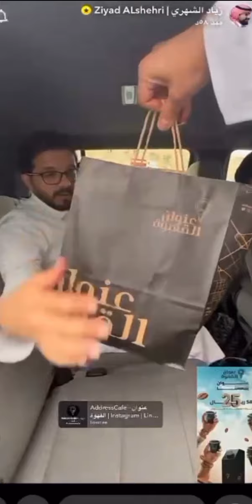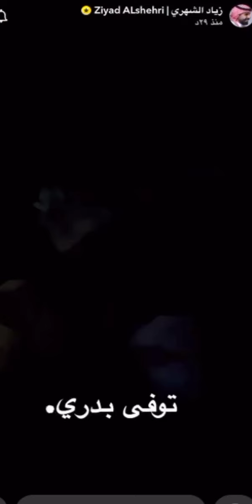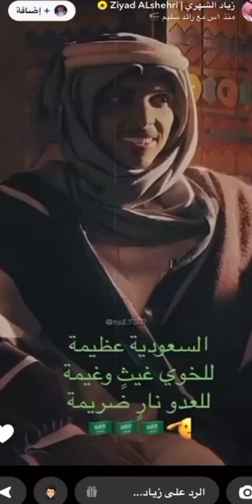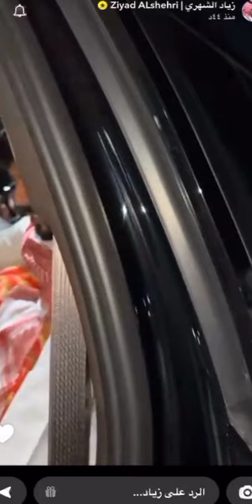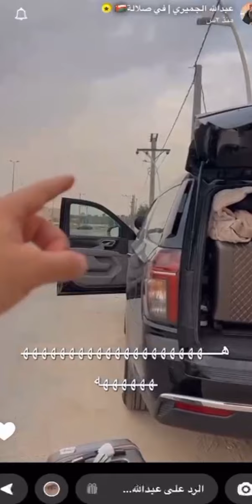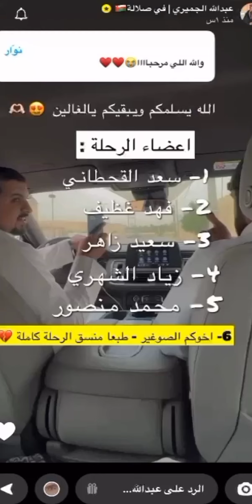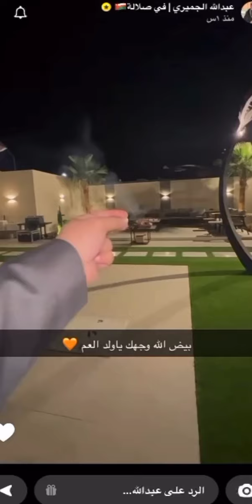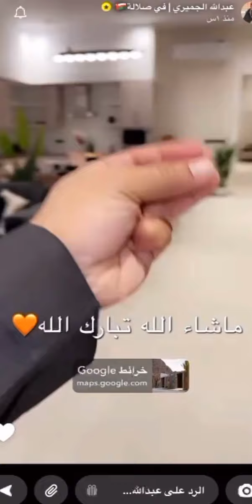سناب زياد الشهري/عبدالله الجميري __ انجن في نص الدعاء 😂😂😂😂